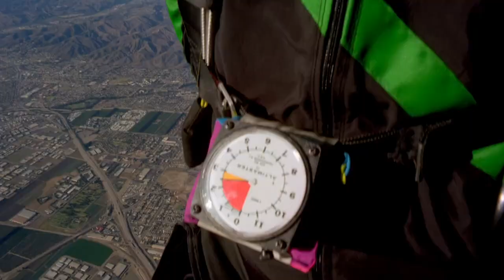Skydive Fail! Mitch Plummets To Earth When His Parachute Fails To Open! Baywatch Remaster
Mitches parachute fails to open on a skydive... or does it?
▶︎ Twitter baywatch lifeguard pamelaanderson Stream full episodes of Baywatch with one easy click on the following platforms

Search for Baywatch to find the channel on the following platforms and services: